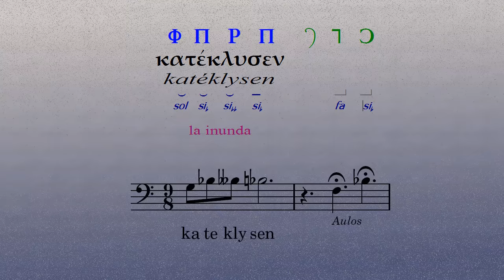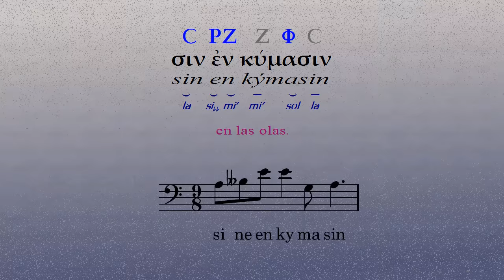Música griega antigua. Coro del Orestes de Eurípides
Reconstrucción del fragmento musical del Orestes de Eurípides (líneas 338-344, Vienna Papyrus G 2315). Está en la escala dórica enarmónica de la época de Damón, según la afinación de  Arquitas.

El doble bemol se utiliza para indicar una nota que es ligeramente más alta (un cuarto de tono aproximadamente) que la nota inmediatamente inferior. En color azul está la notación vocal griega antigua conservada en el papiro y en color verde la notación instrumental. En color gris están las notas reconstruidas.

Esta reconstrucción ha sido realizada por Luis Colomer y Begoña Gil. Nos permite conocer cómo sonaba la música de la antigua Grecia y,  en concreto, de una tragedia de la época clásica. El coro se lamenta por la locura de Orestes, perseguido por las Erinias que reclaman venganza por la muerte de su madre.

Este vídeo forma parte de los materiales del artículo "El fragmento musical del Orestes de Eurípides", cuyos autores son Begoña Gil y Luis Colomer (2016).

Se puede acceder al artículo completo, donde se exponen detalladamente los argumentos que hemos seguido para la reconstrucción, en el siguiente enlace: